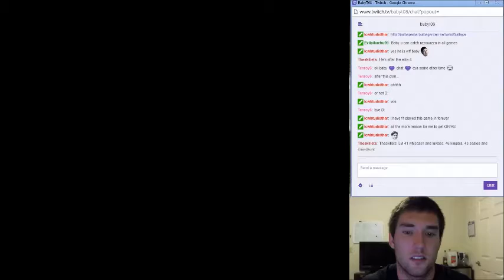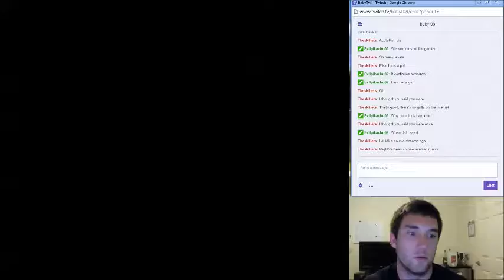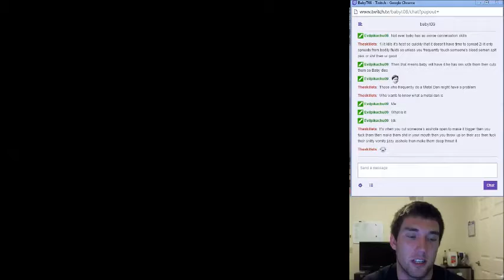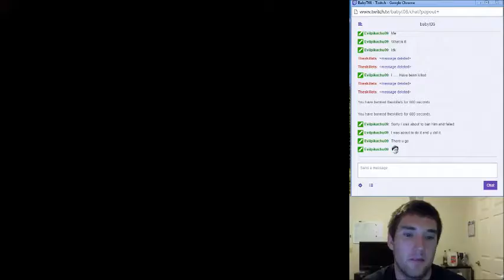Pokemon Emerald Stream - 9/3 Part 5 - The Final Gym!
We finally beat all the gyms, and now we must move on, to the end of the game, the elite 4! ...I'm scared.